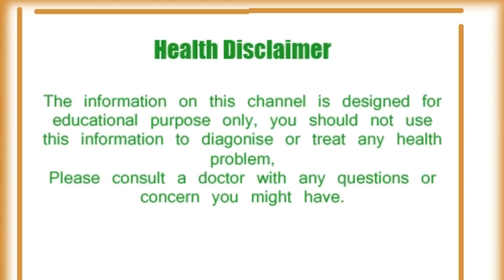योग से रहे निरोग: औरतों की कई बीमारियों का काल हैं ये योगासन / yoga asana for women health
दवा नहीं, योग है हर समस्या का हल
कुछ महिलाएं तो अपनी छोटी-मोटी हेल्थ प्रॉब्लम्स जैसे सिरदर्द, कमर दर्द के लिए दवाओं का सहारा लेने लग जाती है, जो धीरे-धीरे उनकी आदत बन जाता है। वहीं, इससे लिवर को भी नुकसान पहुंचता है। ऐसे में आप दवाओं की बजाए योग की मदद से ना सिर्फ छोटी-मोटी बल्कि कई समस्याओं से छुटकारा पा सकती हैं।
योग एक ऐसी प्राचीन पद्धति है, जो मन, शरीर और आत्मा को लाभ प्रदान करती है।